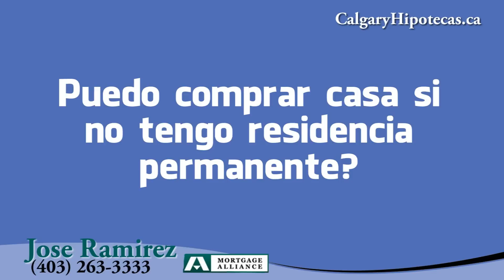Dudas a la hora de comprar vivienda en Canada